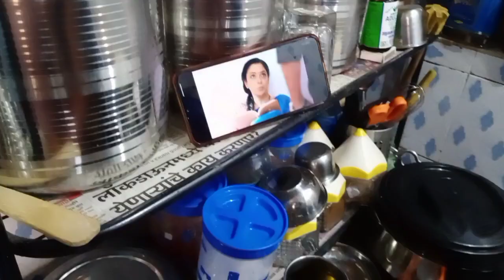Friday Special Routine vlog. Sameer & Farheen Vlogs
Hello friends friday ka spcial routine humne ap logo k sath me share kiya hai.
i hope k ap sabi ko video acha lga ho.